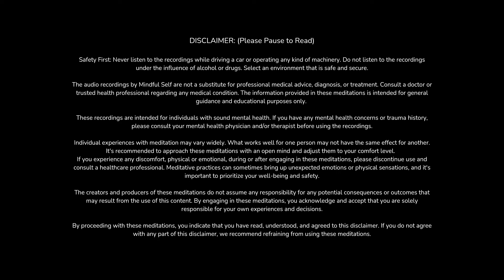30 Minutes Guided Mindfulness Meditation (No Music, Voice Only, with 15 minute Silent Meditation)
Embark on a transformative journey with our 30-minute guided mindfulness meditation. Immerse yourself in a soothing voice that gently leads you through mindful breathing, body awareness, and a tranquil 15-minute silent meditation. No music, just the pure essence of presence. This session is designed to cultivate inner calm, heightened awareness, and a deep connection to the present moment.

Safety First: Never listen to the recordings while driving a car or operating any kind of machinery. Do not listen to the recordings under the influence of alcohol or drugs. Select an environment that is safe and secure.These audio recordings are not a substitute for professional medical advice, diagnosis, or treatment. Consult a doctor or trusted health professional regarding any medical condition. The information provided in these meditations is intended for general guidance and educational purposes only. These recordings are intended for individuals with sound mental health. If you have any mental health concerns or trauma history, please consult your mental health physician and/or therapist before using the recordings. If you experience any discomfort, physical or emotional, during or after engaging in these meditations, please discontinue use and consult a healthcare professional.